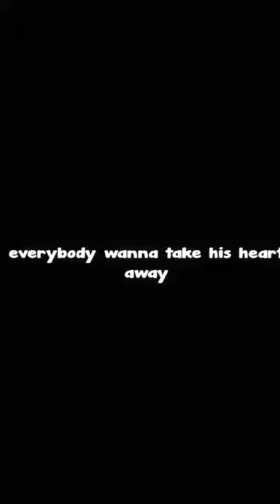OVERLAY EVERYBODY WANNA STEAL MY BOY (TIKTOK)